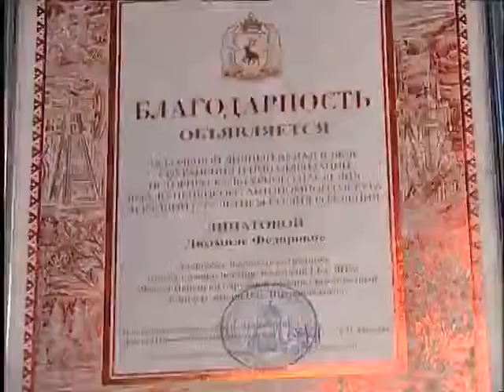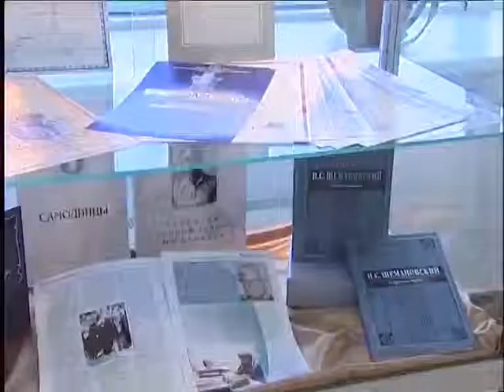Твои люди, Ямал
Съемочной группе ЛТВ удалось побывать на юбилее одного из самых заслуженных работников окружного музея имени Шемановского Людмила Липатовой. Ей исполнилось 75!